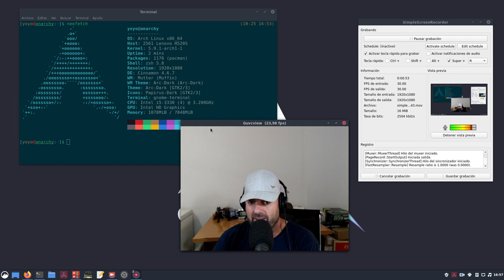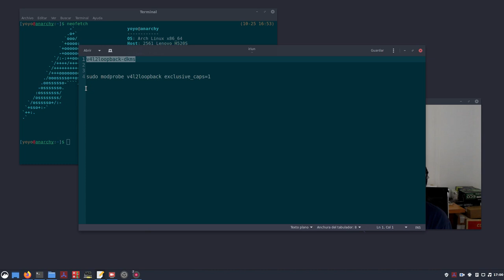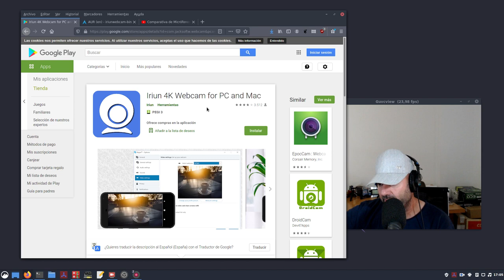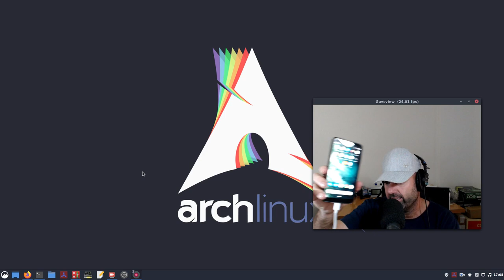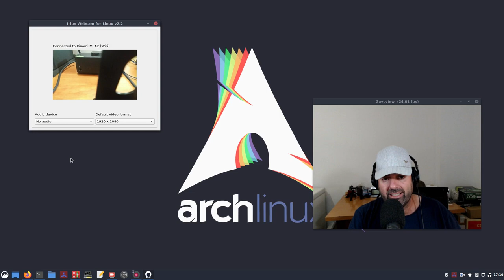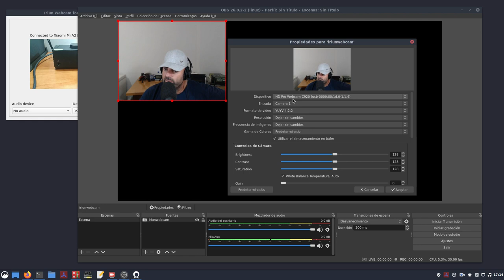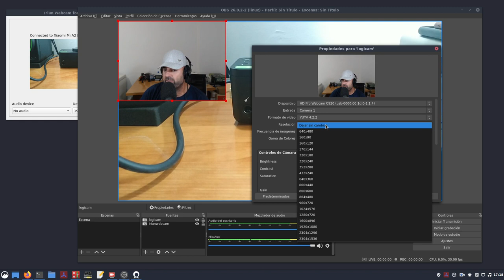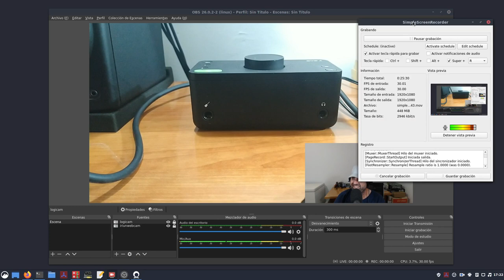Cómo usar Iriun Webcam en Arch Linux + Android + OBS (perfecto para tus vídeos unboxing o tuttos)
Hoy os enseño cómo a través de la aplicación iriun webcam podemos tener una webcam en nuestro teléfono móvil.

Las lentes de los teléfonos móviles suelen tener más calidad que las webcams normales por USB así que incluso podemos usar nuestro móvil como webcam principal.

Muy útil también por si quieres usar dos cámaras en OBS para hacer un vídeo unboxing o mostrar algún tutorial de hardware.

En mi caso he tenido que correr este comando en la terminal de Arch Linux para que iriun funcione correctamente:
sudo modprobe v4l2loopback exclusive_caps=1